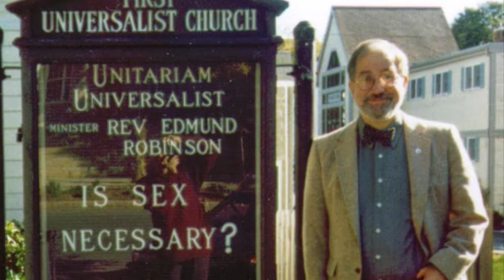Quarantunes 49: Edmundmorphosis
Thomas Moore’s “Believe Me If All Those Endearing Young Charms” is the musical backdrop for a photo reflection on my various appearances after a long-awaited haircut reveals a new Edmund.  Piano by Jacqueline Schwab